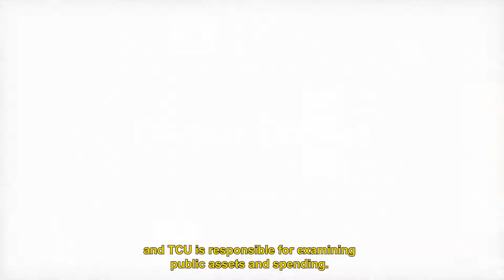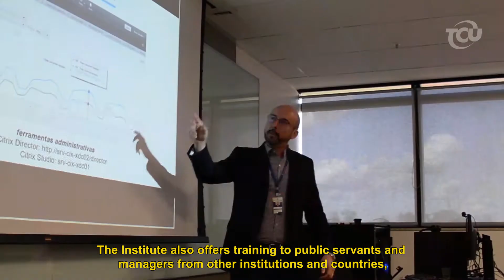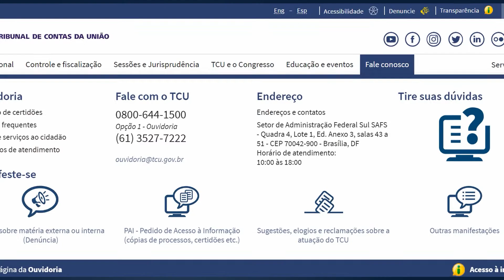About the TCU (in English)